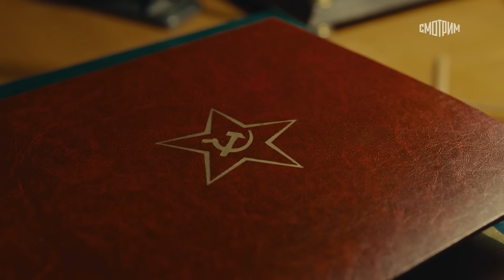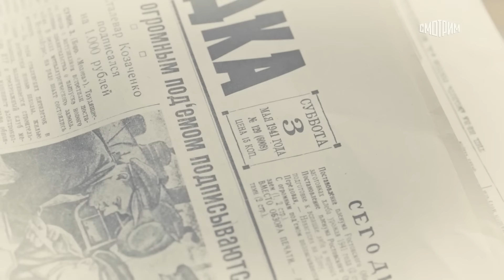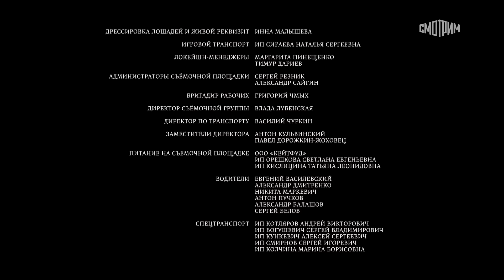Катюша - 7 серия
1944 г. Великая Отечественная война. Во время наступления наши бойцы находят на линии фронта раненого бойца. Он одет в форму без знаков отличия, а из-за тяжелой контузии ничего не помнит. Проверка в Особом отделе показывает, что это разведчик майор Егор Петров, который неделю назад в составе разведгруппы ушел на задание и вернулся один. Петрова назначают командиром инженерно-санитарной роты, которую в простонародье называют «собачьей» — там служат собаки и их инструкторы. Командир девичьего взвода капитан Екатерина Голикова воспринимает появление Егора в штыки. И на это есть основания.